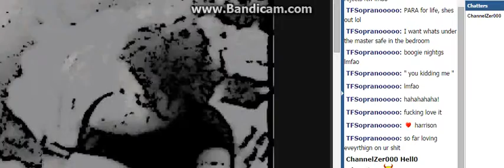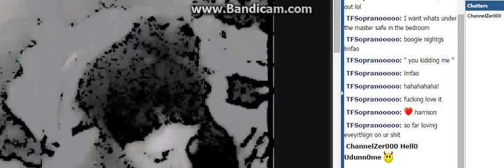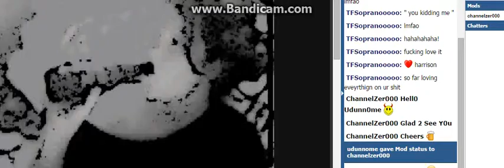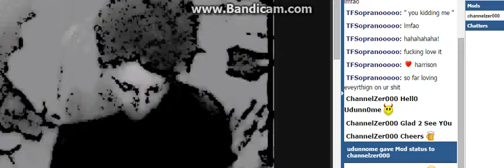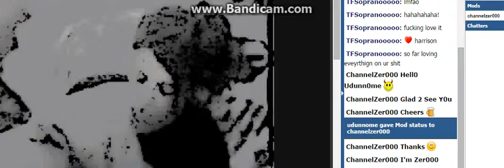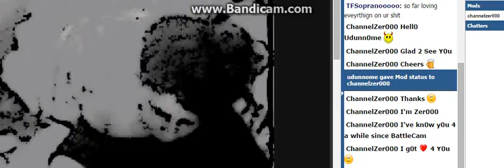Thanks 4 Da M0dz Paradice